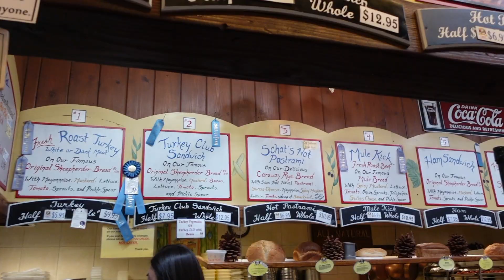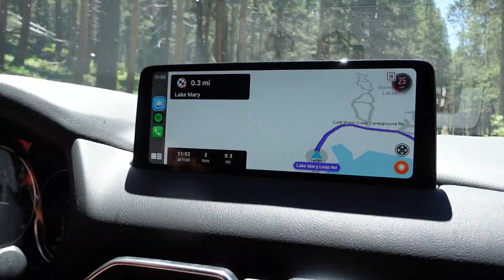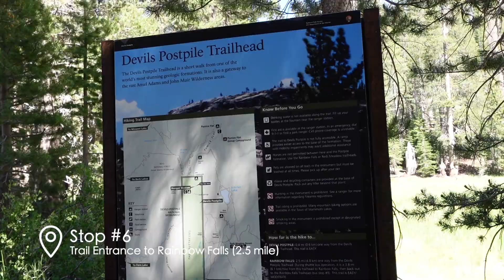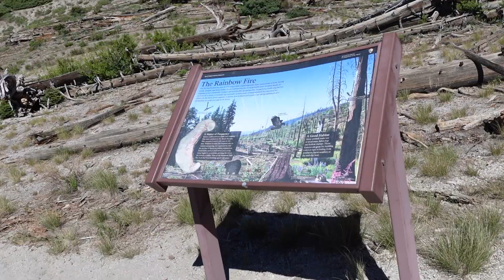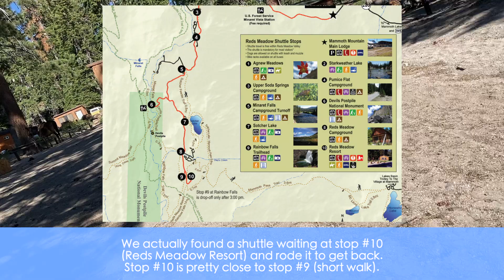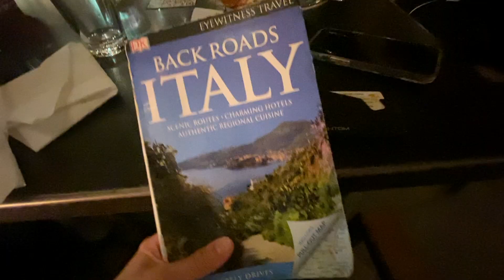Dog Friendly California Road Trip | Mammoth Lakes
We took a road trip to Mammoth with our Goldendoodle puppy Bokchoy!
If you are looking for a road trip idea from LA area, which is not a beach or a dessert, and where your dog(s) can also have fun, Mammoth lakes are a great option! Check out what we’ve done in Mammoth this summer on our two days one night trip.

On the way to Mammoth Lakes from LA
- We took CA-14 N and US-395 N
- We had no problem driving a front-wheel drive Mazda CX-5 since there was no snow. - Easy and flat drive!

~Day 1~
[9am] Erick Schat's Bakery (763 N Main St, Bishop, CA 93514)
The “Must-try”s in my opinion are
    * Churros
    * Freshly squeezed Orange juice
    * Cream puffs
    * Pick up any breads you like - We picked up their sourdough and it was good! I love that they had very simple ingredients pretty much just starter flour water and salt.

[1pm] Lake Mary
    * very quiet, very peaceful, serene
    * felt very big and open compared to other lakes
    * would not recommend if you like a little bit of lively vibes. It was not crowded but still there are some people fishing and chilling.
    * There were camp sites nearby.
    * would be nice for sunset.

    * 7am - 7pm : Shuttle (Ticket was $15 for adults)
    * Dog - Need to be leashed AND MUZZLED.
        * bring a muzzle. or it can be purchased at the adventure center at $15.

[8pm] Dinner at Mammoth village / Drinks
    * Most of Mammoth restaurants close at 9 pm. Check business hours before you go.
    * Very dog friendly.
    * Whole mammoth is dog friendly.
    * Campo
        * good vibes, nice people. as long as you get there before 9pm they take your orders.

~Day 2~
[Noon] June Lake Beach
    * Super packed. No parking.
    * Nick had to stay in the car while I take pictures for Bokchoy.
    * Very nice and unique. It is a beach surrounded by mountains. cooler.
    * Water color was very nice.
    * A lot of people came prepared. bring some beach gears.

[1pm ] Silver Lake
    * Very close from June Lake.
    * Smaller, quiet and cozy.

[2pm] Convict Lake
    * Best view like a scene in a movie.
    * Our favorite spot of the trip.
    * Chill but more people and more lively and fun.
    * Bring chairs and just enjoy the view.

Timelines
00:00 At a glance
00:42 Route from LA to Mammoth Lakes
01:13 Erick Schat’s Bakery
01:53 Friend’s house in Bishop
02:03 Lake Mary
03:53 Mammoth Adventure Center
04:40 Stop#6 (Entrance to Rainbow falls)
05:23 Rainbow Falls
05:46 Rainbow Falls Trailhead (going to top#9)
06:29 Campo (Dinner @ the Village at Mammoth)
07:21 Day 2
07:37 June Lake Beach
08:39 Silver Lake
09:07 Snacks in the car
09:38 Convict Lake
11:34 Final Thoughts